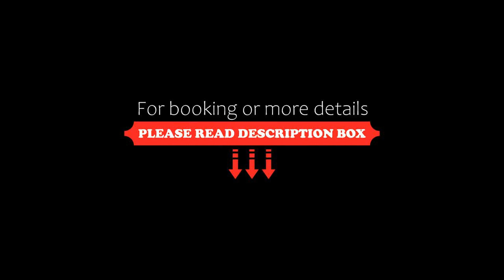La Grange aux Ecureuils, Levernois, France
About Property:
You're eligible for a Genius discount at La Grange aux Ecureuils! To save at this property, all you have to do is sign in.
Featuring a garden and views of inner courtyard, La Grange aux Ecureuils is a sustainable apartment situated in Levernois, 4.1 km from Beaune Train Station. The air-conditioned accommodation is 3.6 km from Beaune Exhibition Centre, and guests can benefit from private parking available on site and free WiFi. Boasting family rooms, this property also ...
Property Type: Hotel
Address: 9 Route de Beaune, 21200 Levernois, France
Searching For
1. La Grange aux Ecureuils - Levernois - France
2. La Grange aux Ecureuils - Levernois - France Address
3. La Grange aux Ecureuils - Levernois - France Rooms
4. La Grange aux Ecureuils - Levernois - France Amenities
5. La Grange aux Ecureuils - Levernois - France Offers and Deals
Audio Credit:
Track Title: Blank Slate
Artist: VYEN